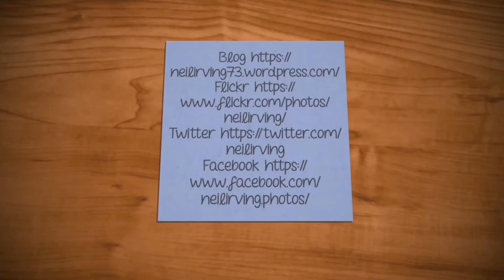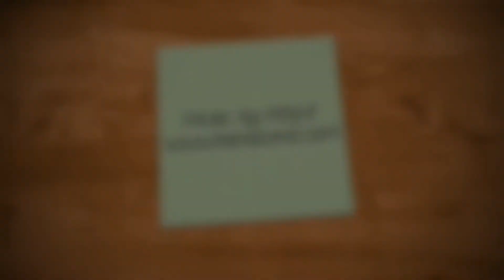We Painted The Other Bench, Vlog 12.05.20